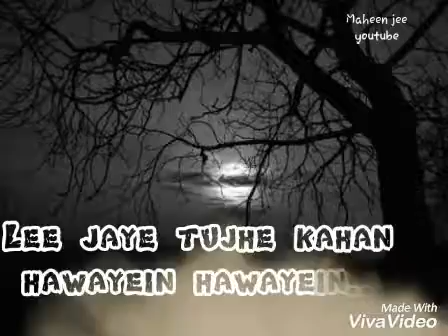lee jayen mujhe kahan status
bus kar yaaaar fb group